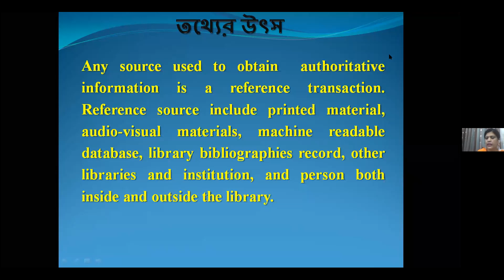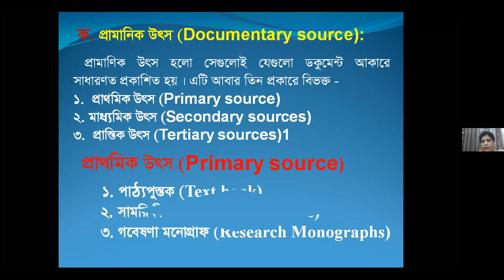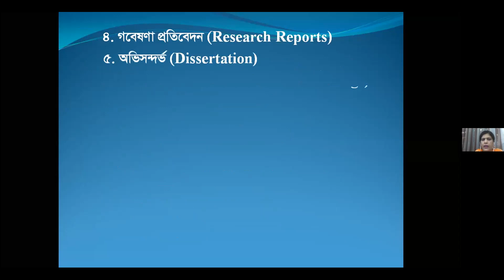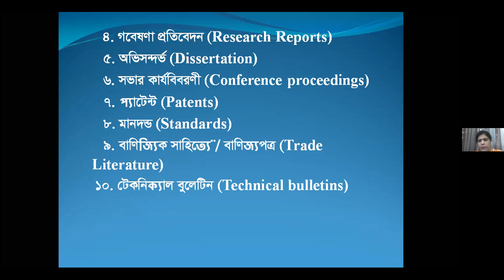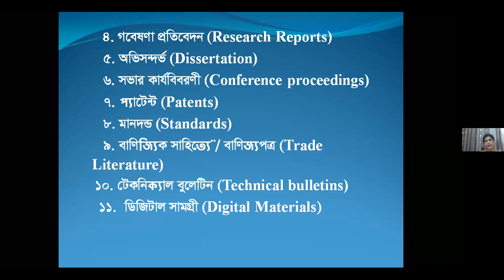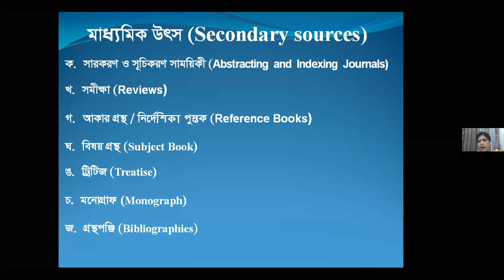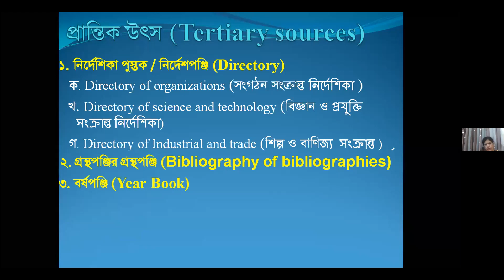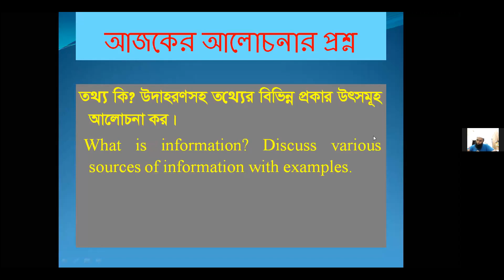Course No LIS 812605 Information Sources and Services -Monjuara Begum -09.09.2020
প্রিয় শিক্ষার্থী,
সকল ক্লাস এক সাথে দেখতে চাইলে এই লিংকে ক্লিক করেন।

লিংক ক্লিক করে জুম নামিয়ে, জুম সফটওয়্যার অন করে জয়েন্ট আইডিতে আইডি বসিয়ে অনলাইন ক্লাসে অংশগ্রহণ করার জন্য জয়েন্ট মিটিং এ ID 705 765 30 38 অথবা 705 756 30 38 দিয়ে জয়েন্ট করুন।

বিস্তারিত 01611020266 এবং পাশওয়ার্ড 0 (শুধু মাত্র শূণ্য Only Zero) । সন্ধ্যা  ৭.৩০ টা থেকে ১০.০০,  ক্লাস চলবে। করোনা পরিস্থিতির জন্য ক্লাস না হওয়ায় অনলাইনে ক্লাস চালু করে ড. এম. মিজানুর রহমান প্রফেশনাল কলেজ।

ভুল ত্রুটি মার্জনীয়।